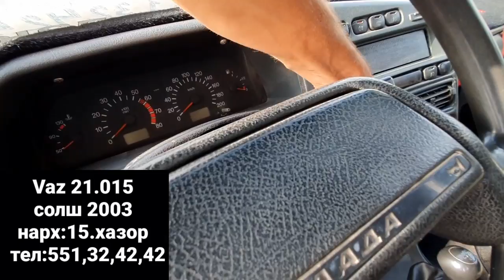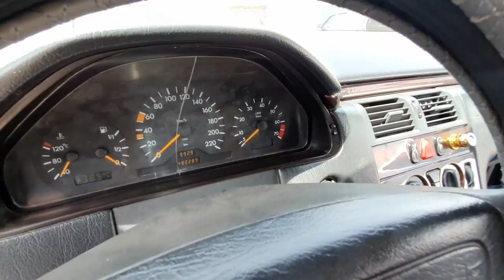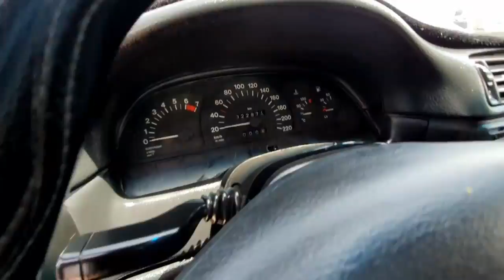Мошинбозори Душанбе!Opel Хачбек,LADA PRIORA,Opel СИДАН,Vaz 21.015,Opel Astra G СИДАН,Mercedes ЗАЙЧИК